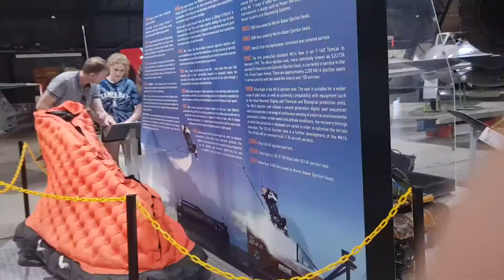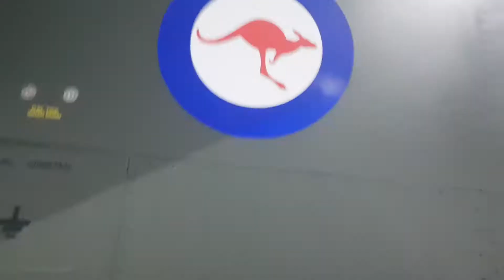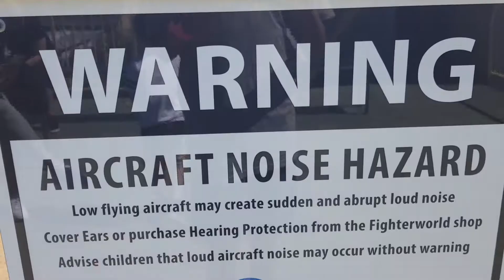jet fighter world William town part 1